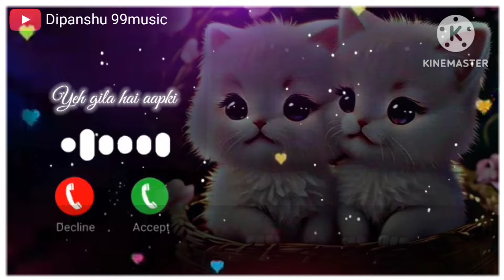Dhadkanon Mein Tere Geet Hain likhe hue song ringtone // love ringtone // hindi ringtone romantic...